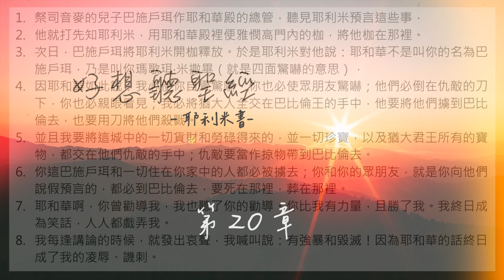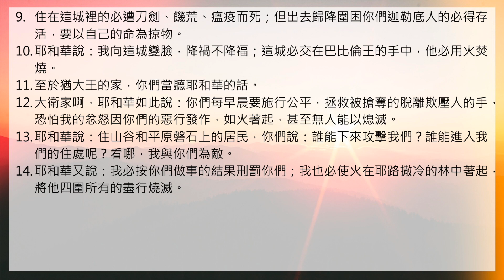好想聽聖經/生命發展教會 ＿「耶利米書第20-21章」搭配江秀琴牧師 美國慕主先鋒教會 晨禱進度